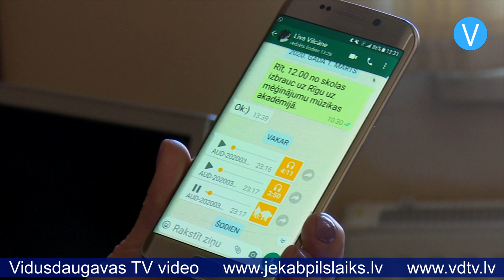Jēkabpils mūzikas skola turpina strādāt, mācības organizējot attālināti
Arvīda Žilinska Jēkabpils mūzikas skolas direktore un flautas spēles skolotāja Smaida Ščerbicka saviem audzēkņiem vada nodarbības, izmantojot WhatsApp video zvanu. Līdzīgi strādā arī citi mūzikas skolas pedagogi, izvēloties dažādus tiešsaistes rīkus.

“Lai nodrošinātu efektīvi šo mācību procesu attālināti, pedagogi strādā saziņas vietnēs, kas ir WhatsApp, Zoom, arī Skype. Ļoti daudzi runā par šo atgriezenisko saiti. Es domāju, ka mūzikas skola ir priviliģēta šajā ziņā, jo caur šīm vietnēm mēs arī saņemam šo atgriezenisko saiti – mēs audzēkni gan dzirdam, gan redzam,” stāsta Smaida Ščerbicka.

Mūzikas instrumentu spēles pedagogi arī ierastā mācību procesā strādā tikai ar vienu skolēnu vienlaikus, tādēļ šajā ārkārtas situācijas periodā viņiem nav problēmu saņemt atgriezenisko saiti no audzēkņa. Neērtības sagādā vienīgi tehnoloģijas specifika, jo ir brīži, kad veidojas skaņas un attēla aizture.

Gan pedagogi, gan skolēni ātri vien pielāgojas jaunajiem apstākļiem, bet atzīst, ka mācību process attālināti ir sarežģītāks. “Ir grūtāk, jo arī audio skaņa ir daudz sliktāka. Labāk nākt klātienē,” saka mūzikas skolas audzēkne Līva Vilcāne.

“Tās grūtības varbūt ir tādas... Kad tu esi aci pret aci ar izglītojamo, dabiski, ka šī informācija nokļūst uzreiz pie izglītojamā, taču tiešsaistē ir vairāk jāskaidro, jāmeklē konkrētā takts, zīme, nots. Vēl skaņas kvalitāte, kas jāklausās un jāregulē,” skaidro Smaida Ščerbicka.

Lai izvairītos no attēla un skaņas aiztures, skolotāji mēdz izmantot arī citu pieeju – aicināt skolēnus ierakstīt audio ar konkrēto skaņdarbu un iesūtīt šos failus uz e-pastu vai WhatsApp. Skolotāji strādā no mājām, bet, ja nepieciešams kāds nošu materiāls, to var paņemt skolas foajē. Kamēr pedagogi un skolēni aktīvi strādā mājās, mācību iestādes gaiteņos gan šobrīd valda neierasts klusums.

Sandra Paegļkalne